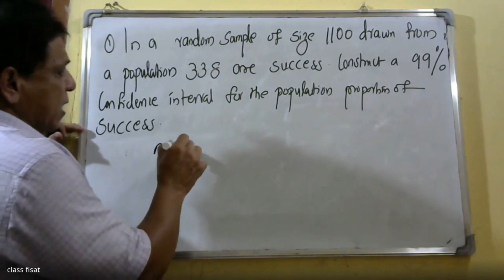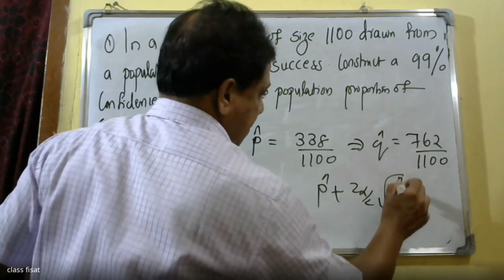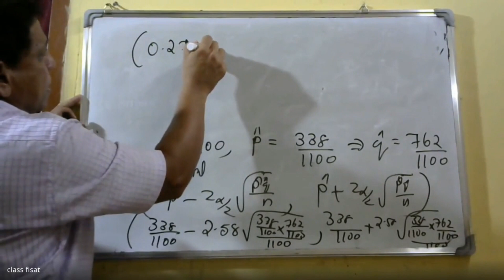STATISTICAL INFERENCE | MODULE 3 | PART 9 |MAT 202| 2019 SCHEME| B.TECH KTU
This video lecture contains  population and samples, Sampling distribution of the mean and proportion (for large samples only), Confidence interval for single mean and single proportions(for large samples only). Test of hypotheses: Large sample test for single mean and single proportion, equality of means and equality of proportions of two populations, small sample t-tests for single mean of normal population, equality of means (only pooled t-test, for independent samples from two normal populations with equal variance )